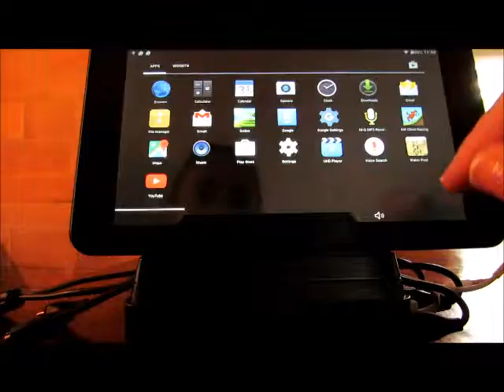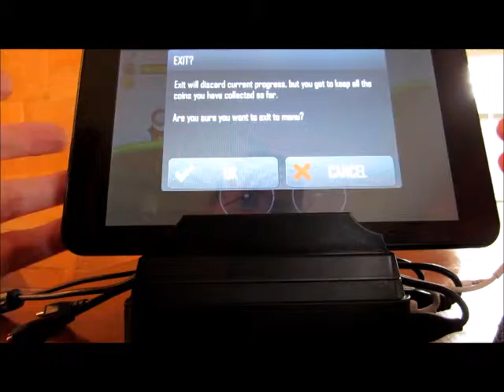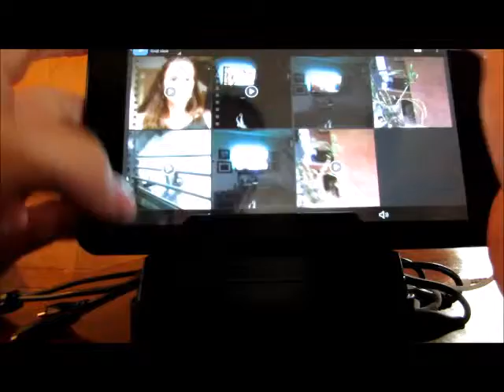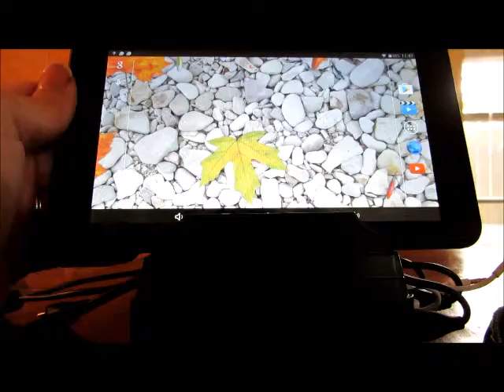Aceson A7 7" Quad Core Tablet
The tablet seems to have really good battery life, and plays simple games well - I don't have any complex ones.  After 20 minutes of playing a video game, the tablet did start to get warm on the right-hand side. I'm not really sure how worried I should be about that, seeing as how my phone can also get warm after playing action games.
The screen is clear and vibrant.  The speakers are not very loud, so if you're going to be listening to it in a noisy environment bring headphones or connect to Bluetooth.
Wi-Fi hooks up super easy and it works very much like any other android I've ever used.
The cameras, both the front and the back, are extremely… fuzzy? They are not clear at all, but on the plus side if you are a woman and like your pictures airbrushed the camera actually gives you that effect.
The tablet has the option for auto rotate.  And uses Google voice as a search function.  Your Google account can pull up all of your game and  applications from other Android devices.
It comes with a moving background. It's really cool, my son loves to touch the fish and watch them all scatter. It also comes with YouTube and a few other applications already in place.  But it doesn’t have a lot of bloat wear, so yea! Anything else you want can be found on the Play store.
Aside from the fact that this is far more portable being the same with but a shorter height then my Samsun note 10.1 and aside the fact that it does not have a stylus the way my Samsung note does, and comes with a lesser grade camera and speaker system, this does everything else the same. I can play games, check my mail, surf the web and watch movies on a very clear screen. And instead of paying $600 it is less than $50.

If you want to learn more about this product, I got mine here: